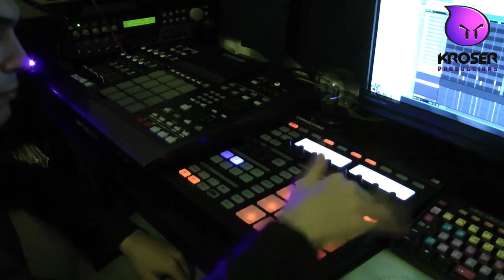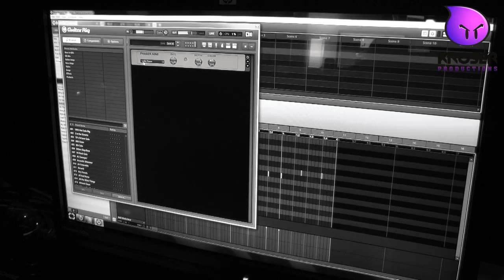Hip-Hop {Rap} Instrumental (That old kinda HipHop)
Produced, written and edited by Kroser